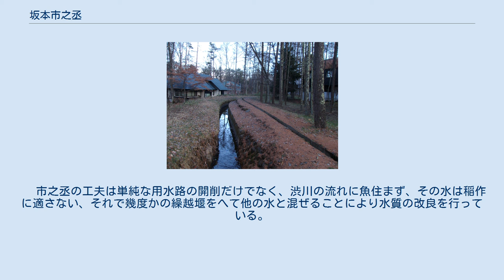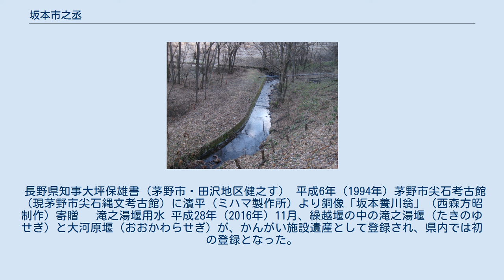坂本市之丞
坂本養川像 坂本 市之丞（さかもと いちのじょう、享保21年3月15日（1736年4月25日） - 文化6年3月2日（1809年4月16日））は、江戸時代中期から後期にかけての治水家、新田開発者。
幼名は太郎。
号は養川。
出身地の諏訪地方では坂本養川の名で知られている。
 信濃国諏訪郡田沢村（現：長野県茅野市宮川区）の甲州武田氏旧臣の家に生まれ、23歳で名主となる。
水不足のために争いが耐えなかった諏訪地方の農民達を救うために諸国を巡り新田開発の技術を修得。
約2年をかけ、山浦の地理を調べ、測量を行い、北東部の河川の余水を順繰りに南方の原野へ送ることによって河川を用水路で結び、その沿岸を灌漑する「繰越堰（汐）」という形態の水路を開削し、八ケ岳の西南麓の新田を開発する計画を考案。
 安永4年（1775年）に諏訪藩家老（二之丸家）諏訪頼保に計画書を提出した。
 市之丞の一大水利事業計画は、諏訪藩の混乱期（二の丸騒動）でもあり、一方、藩主・6代諏訪忠厚は江戸城留守居役の役務のため諏訪へ帰郷することが少なく、藩政は家老任せでかえりみない最悪の状態の中だったので許可が得られない。
 それだけではなく、水元の村々では、自分の水利が侵されると、市之丞の暗殺計画を図る者まで出現する。
 藩主頼保が隠居したことにより7代藩主諏訪忠粛の時代になり、二の丸騒動終息後、諏訪蕃は多年の財政難の上に、この事件の失費と天明3、4年の大凶作で、諏訪藩も市之丞の計画に期待するしかなかった。
 （三之丸家）家老・千野貞亮（兵庫）から許可がおりたのは提出から10年後の天明5年（1785年）２月大見分、7月18日普請の開始された。
 その後、15年を掛け十数条からなる用水路が開削され(養川の繰越堰と呼ばれる)、寛政12年（1800年）までに約300haの新田開発を成功させた。
 　市之丞の工夫は単純な用水路の開削だけでなく、渋川の流れに魚住まず、その水は稲作に適さない、それで幾度かの繰越堰をへて他の水と混ぜることにより水質の改良を行っている。
 市之丞は、当初は請負人として仕事に当たり、のちには汐役人（せぎやくにん）にとりたてられ享和元(1801年)、小鷹匠の藩士となり16俵2人扶持と抜高（免祖地）15石を与えられる。
 生涯を用水路造りに身を捧げ、文化6年、3月2日、(1809年4月16日)没する。
享年74歳。
 大正4年（1915年）11月の御大典に、贈従五位を追贈される。
歴代諏訪藩主と同位階である。
 祝して頌徳碑が建てられた。
 長野県知事大坪保雄書（茅野市・田沢地区健之す） 平成6年（1994年）茅野市尖石考古館（現茅野市尖石縄文考古館）に濱平（ミハマ製作所）より銅像「坂本養川翁」（西森方昭制作）寄贈　 滝之湯堰用水 平成28年（2016年）11月、繰越堰の中の滝之湯堰（たきのゆせぎ）と大河原堰（おおかわらせぎ）が、かんがい施設遺産として登録され、県内では初の登録となった。
 大河原堰用水